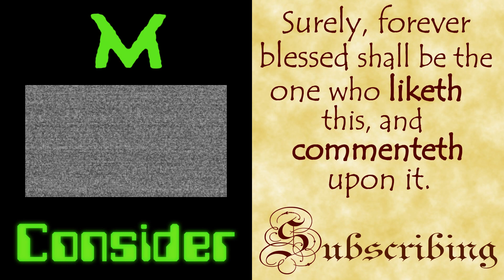The Escapists -- Fort Bamford: Day 6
New plan, just a wee bit more complicated...

And if you have any questions, suggestions, or things you want me to know, leave it in the comments!